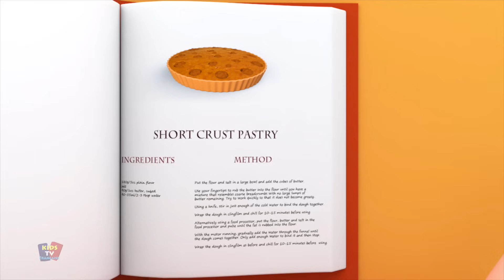cinq petites formes | comptine pour enfants | Five Little Shapes | chanson en français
bonjour les enfants, Bob le train cinq petites formes, des vidéos animées populaires pour les enfants en "français" tandis que les enfants peuvent apprécier leurs comptines préférées, des chansons et bien plus encore, espérons que cela vous plaira.